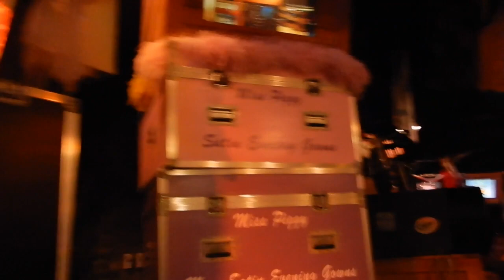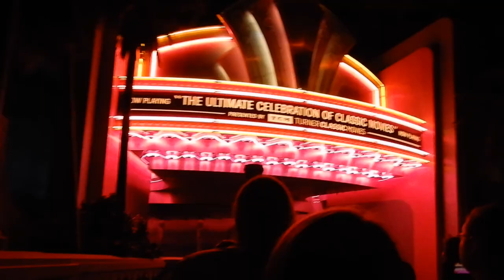Last time riding The Great Movie Ride // Floridians Guide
I am going to upload a full ride through of The Great Movie Ride (hopefully). I hope everyone who was here got to ride and love it and experience it. It is one of my favorite Disney rides and I am so sad it's closing.
My Pages!

Instagram Photography: JessyJen_Photography